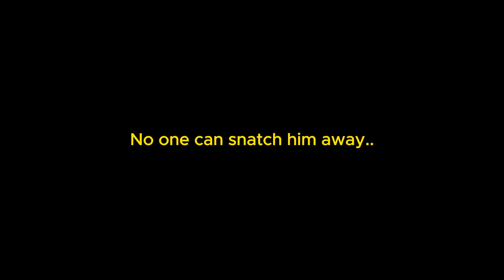The Physicist's Wife's Path to Global Dominance: Chapter 98 Unforgivable